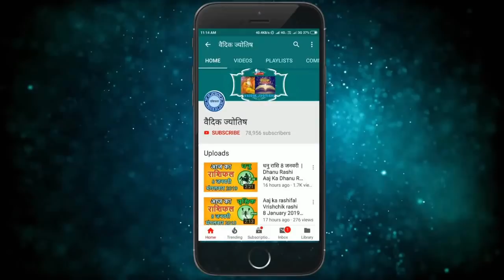वृश्चिक राशि 27 नवंबर 2021 | Vrischik Rashi 27 November 2021 | Aaj Ka Vrischik Rashifal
@वैदिक ज्योतिष
27 November Vrischik rashi
Vrischik rashiNovember 2021
Dainik Rashifal,Horoscope,Astrology
Aaj Ka Panchang
Panchang 27November 2021
27  नवंबर  वृश्चिक राशि
आज का राशिफल वृश्चिक राशि
वृश्चिक राशिफल